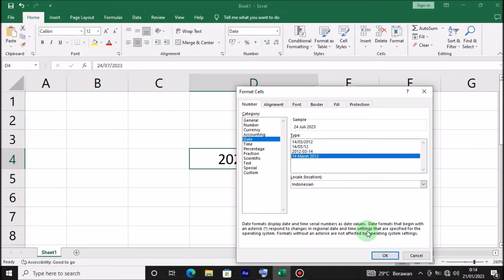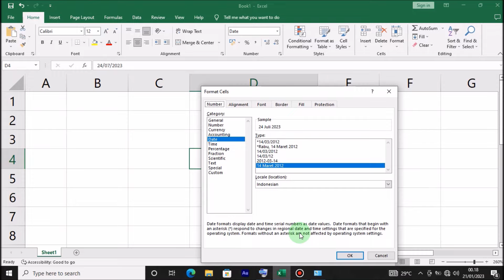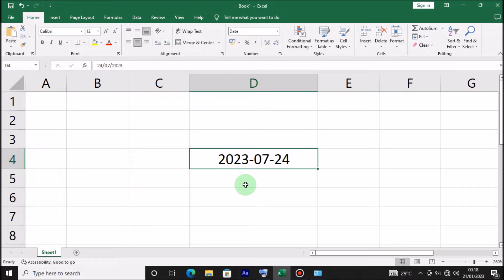Cara Mengatasi Format Tanggal di Microsoft Excel Tidak Dapat Diubah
Berjumpa lagi dengan Chanel Langit Merah Tutorial, sebuah Chanel yang membahas seputar Permasalahan Komputer, Microsoft word, Microsoft Excel, Power Point, secara singkat, jelas dan mudah di pahami oleh semua kalangan. Dalam tutorial kali ini, Langit Merah Memberikan solusi Cara Mengatasi Microsoft Excel Tidak Bisa Merubah Format Tanggal,dengan mudah dan cepat.

Mari simak sampai selesai Cara Mengatasi Format Tanggal di Excel Tidak Bisa Diubah, Semoga Tutorial ini Memberikan Manfaat